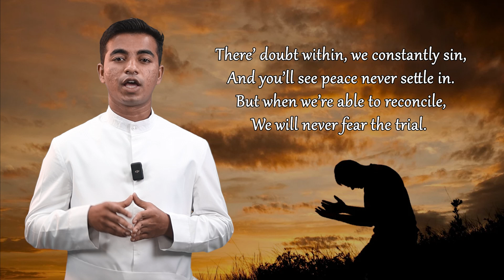Reconciliation - Poetry Recitation - Sacred Whispers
In a world divided by war, what the people need most today is reconciliation. We are all called to be agents of reconciliation.